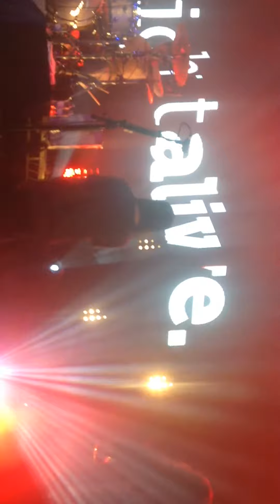Tonight Alive - What Are You So Scared Of 30/11/14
Tonight Alive performing their song What Are You So Scared Of on the Live On The Other Side UK Tour 2014 in Glasgow.